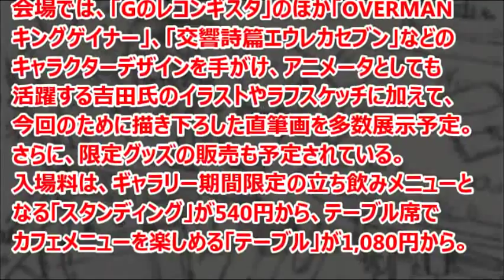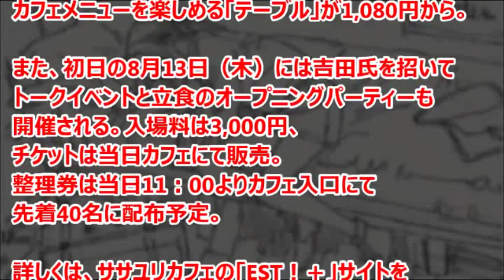Gのレコンギスタ 吉田健一の初個展「EST！＋」8/13開催！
ガンダム Gのレコンギスタ キャラクターデザイン・吉田健一の初個展「EST！＋」が8月13日に開催される。

引用
2015年08月07日掲載「GUDNAM.INFO」より